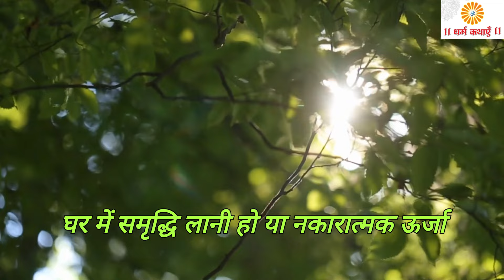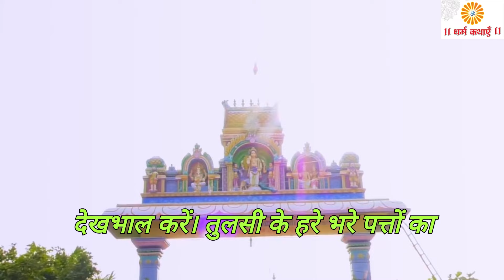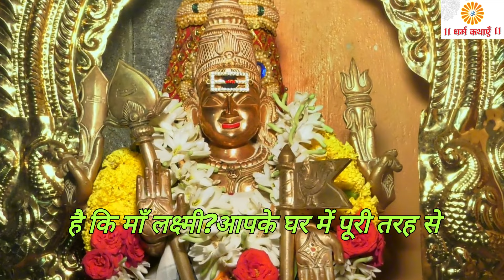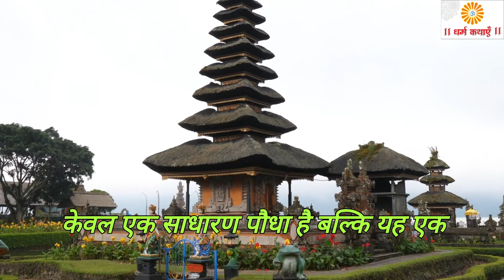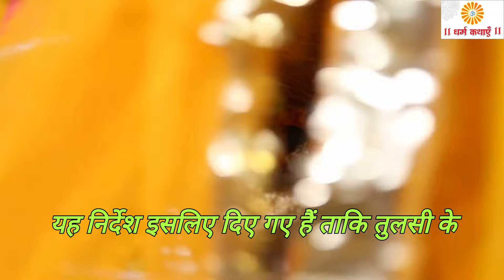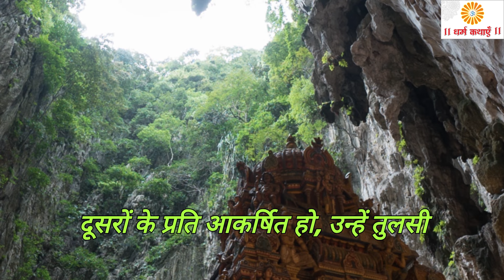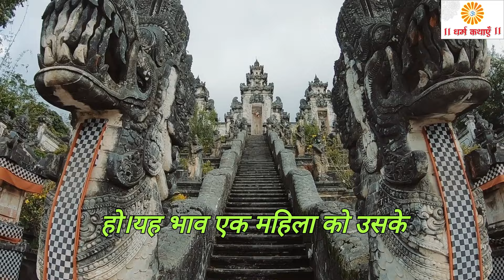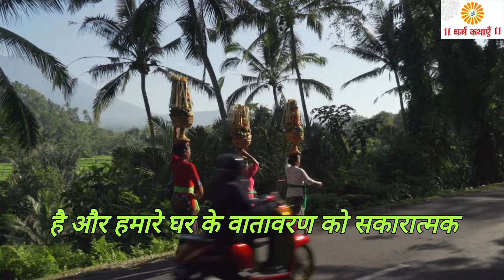श्री कृष्ण कहते है तुलसी का पौधा देता है संकेत Tulsi ko jal chadhana